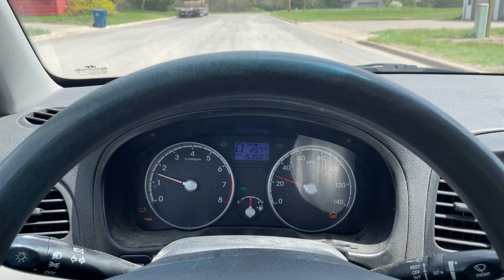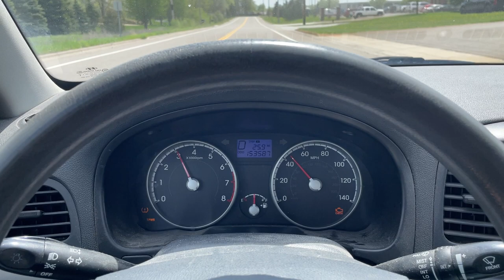Virtual Test Drive 2010 HYUNDAI ACCENT GLS KMHCN4AC1AU488086 Twin Cities Auctions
/ twincitiesauctions

2010 HYUNDAI ACCENT GLS KMHCN4AC1AU488086